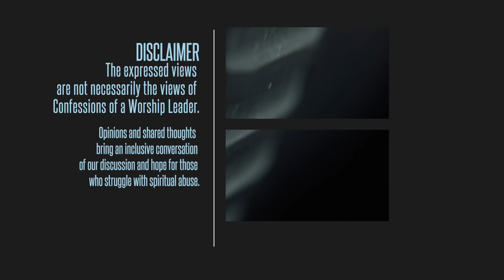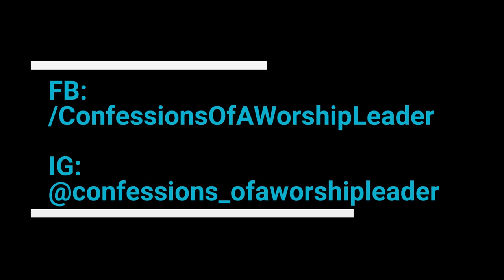🤡How Spiritual Abuse Ruins Worship | Michael Card | Podcast Season 9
What happens when narcissistic leaders make it a spiritually bad place to worship? It's no worship at all because it goes to the pride and control of man. Join us for this amazing season 2 finale episode with special guest Bible teacher and music artist Michael Card.

Download this Special Podcast Season 2 Finale
🤡 How Spiritual Abuse Ruins Worship | Michael Card

The Worship Team Training® Video Podcast
🎧 iTunes Let me know what you thought.
➡️ Tweet or PM Me! @branondempsey